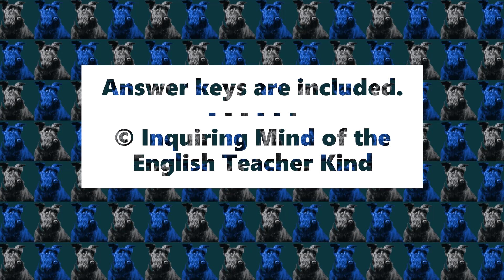The Dead and the Gone by Susan Beth Pfeffer Vocabulary Games Chapters 16, 17, 18, and 19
Frontload assigned readings with these vocabulary games and activities to facilitate comprehension of Susan Beth Pfeffer's dystopian young adult fiction novel The Dead and the Gone, the sequel to Life As We Knew It. Alternatively, stash these materials in an emergency sub folder to keep students meaningfully engaged in the book during unexpected teacher absences. Find these resources here: